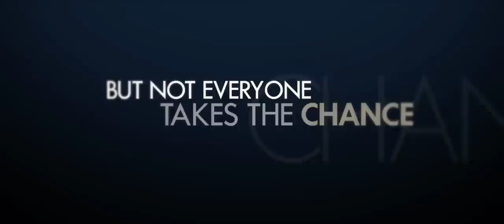Things Never Said 2013 Movie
Official video content provided by Ohio Street Pictures or one of it's authorized agents.

Director: Charles Murray
Cast: Shanola Hampton, Omari Hardwick, Elimu Nelson, Tamala Jones
Release Date: 9/6/2013
Studio: Ohio Street Pictures
Rating: R